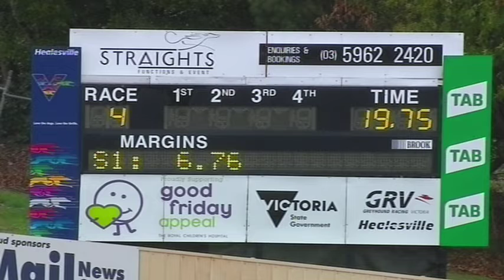HVL SUN 28 APR 19 R4